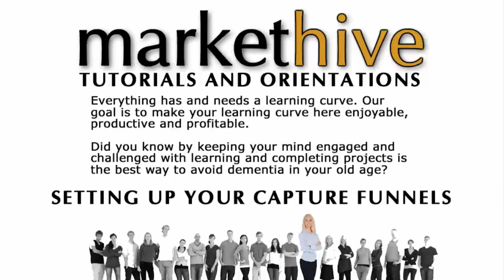MarketHive : Automated Tutorial Introduction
Markethive is the next generation Social Market Network on Blockchain bringing privacy, autonomy, and free speech to the people.

Integrated into the system is an entire Inbound Marketing Suite, Ad Agency. eCommerce portals, Digital Media, Exchange, and e-wallet forging a sustainable ecosystem for entrepreneurs of every caliber.